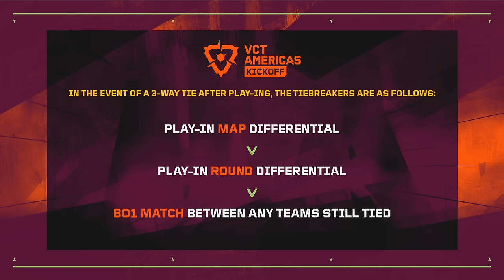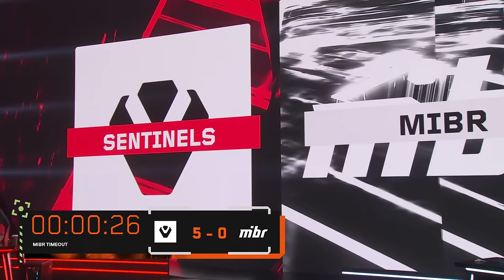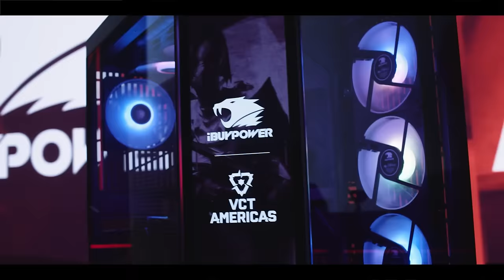Sentinels vs. Made in Brazil - VCT Americas Kickoff - Play-In Stage - Map 1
Re-watch Map 1 of Sentinels vs. Made in Brazil in the VCT Americas Kickoff Play-In.

At Kickoff, every team has to be at their best. Two spots at VALORANT Masters Madrid and Championship Points are on the line. Do well here and you’ll be that much closer to qualifying for Champions 2024.

Eleven teams were split into pools and drawn into 3 groups. Each group will feature a double elimination bracket with Best-of-3 matches. The second-place team of each group will head to the Play-In Stage. The three second-place teams must face off in a round-robin format, with one team earning a spot in the Playoff Stage. All four teams will compete through a single elimination bracket, with the two finalist teams securing their place for Masters Madrid.